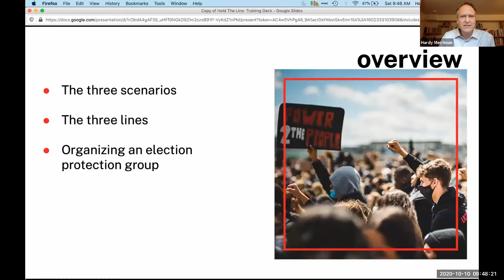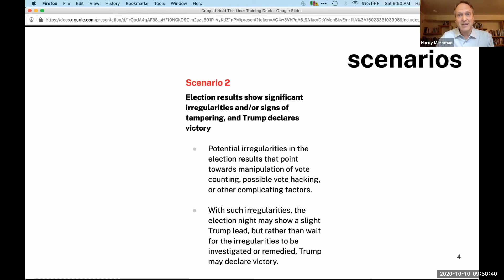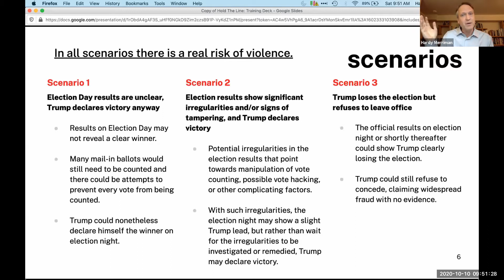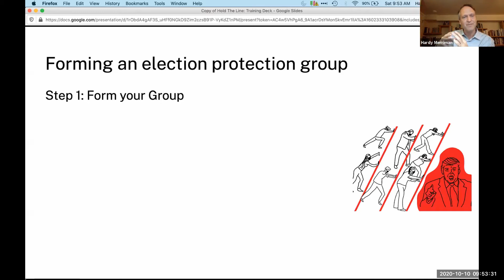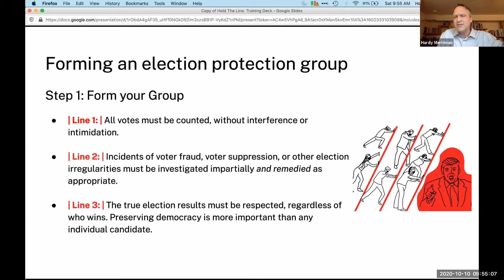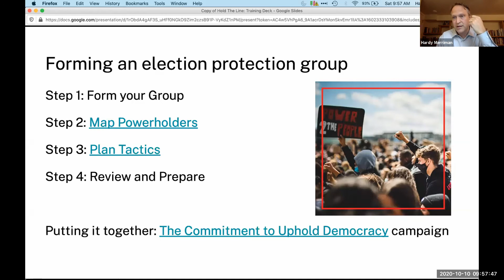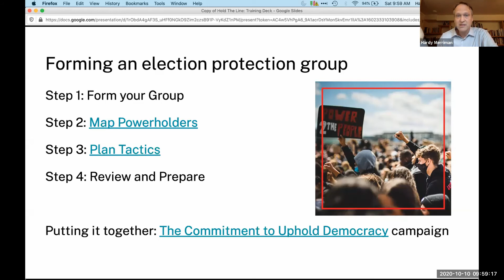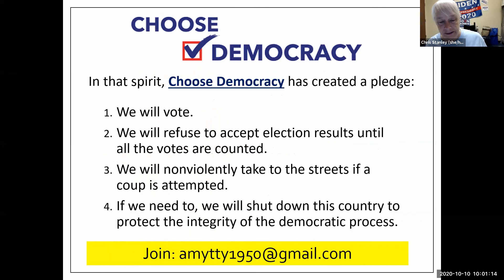10/10/20 Hardy Merriman speaks to the Villages Democratic Club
Mr. Merriman's work has focused on nonviolent civil resistance movements around the world that are fighting for democracy and human rights. He recently published “Hold the Line: A Guide to Defending Democracy,”  which applies insights from pro-democracy movements to the United States and discusses how we can protect the 2020 election.
10/10/20